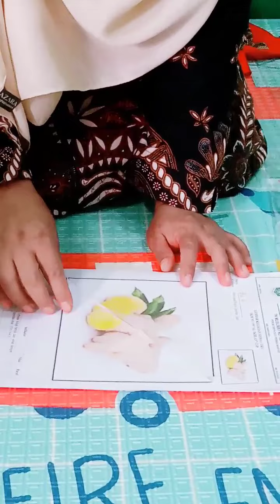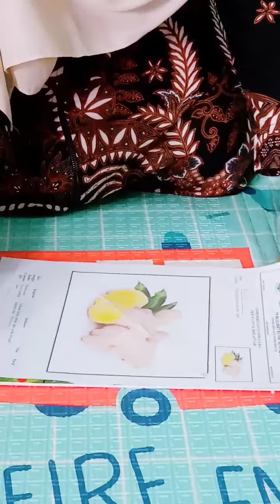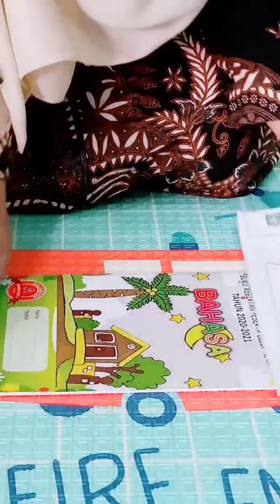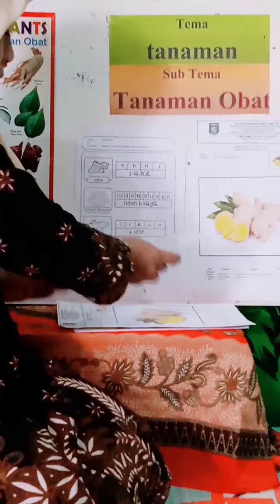Menyusun Puzzle gambar Jahe